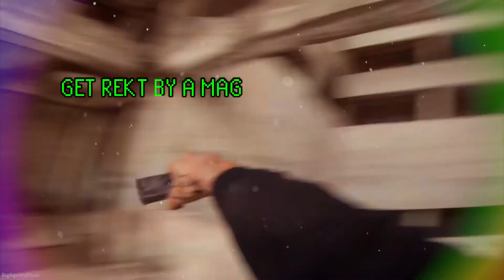Call Of Duty MLG Warfare - 100 Subscribers Special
A LIKE WOULD BE HIGHLY APPRECIATED

I know I uploaded this when I had 96 subs, but I did say in the discussions tab if I don't reach 100 subs soon after I finish, then I will just go ahead and upload as is.